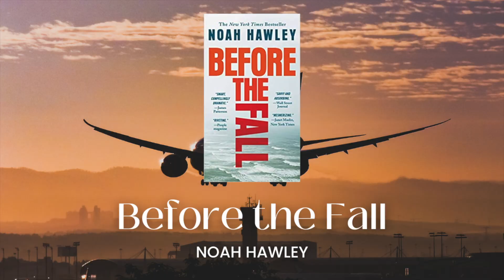books without romance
My name is Liberty India Rose and I have opinions about many things including books! With February shoving a bunch of romance recommendations down our throats, i thought i'd give some recommendations for people who want no romance in their novels.